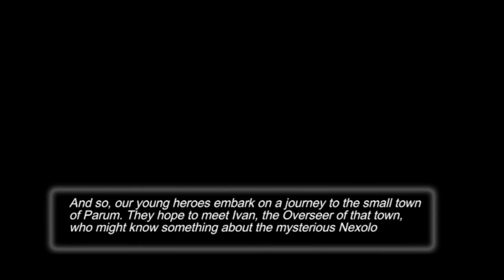Nexomon Extinction: Gameplay Part #2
Over 300 Nexomon to catch and train.
• Evolve your Nexomon into new and powerful forms.
• Mighty and unique legendary Nexomon, can you find all 15 of them?
• Embark on an epic adventure to save the world from the Nexomon King!
• Battle powerful and challenging foes in the Nexoworld.
• Select from seven unique starters.
• Explore all 10 colorful and vibrant regions.
• Fully animated monsters, prepare to enjoy the most exciting battles!
• High Quality gaming experience like no other!